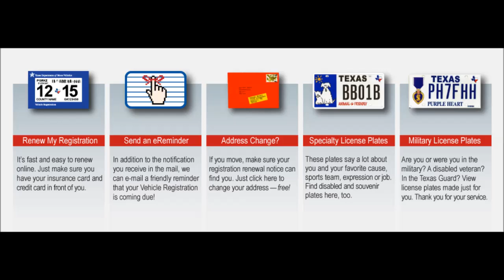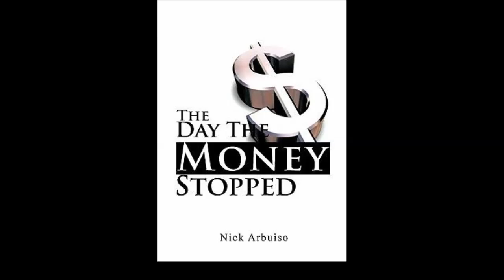B.Cruz - "DIRTY DIRT" Official [Audio]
Check out the channel for more music and enjoy! Follow me for more updates and pure entertainment!

Director/Producer: Steve Cline